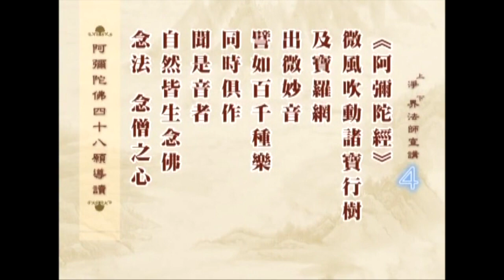淨界法師重點開示 極樂世界的樹有兩種功德。